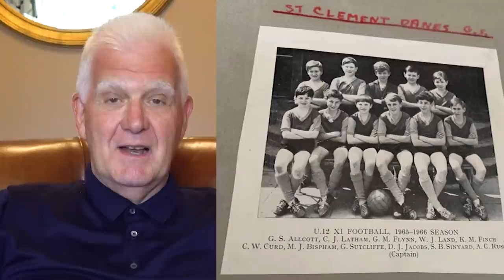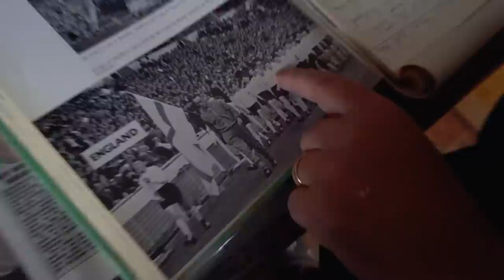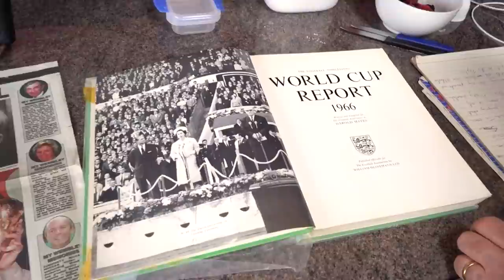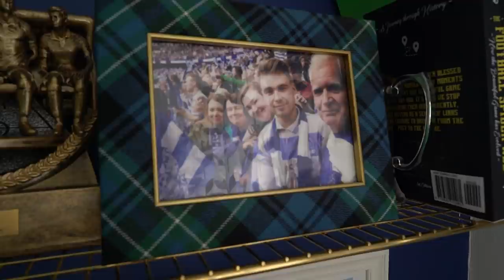SURPRISING MY DAD WITH EURO 2020 FINAL TICKETS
In this video, I surprise my Dad with tickets to the final of Euro 2020 England vs Italy at Wembley.